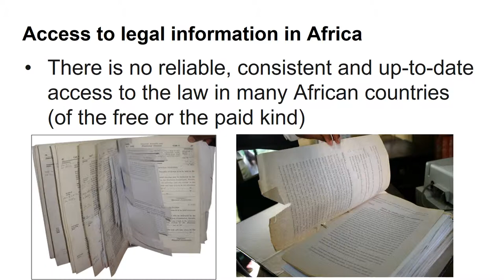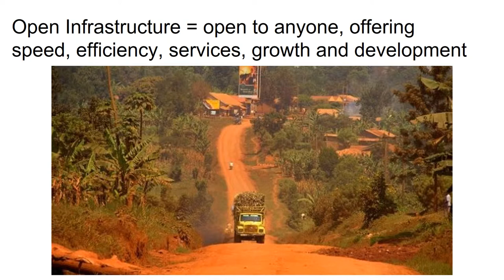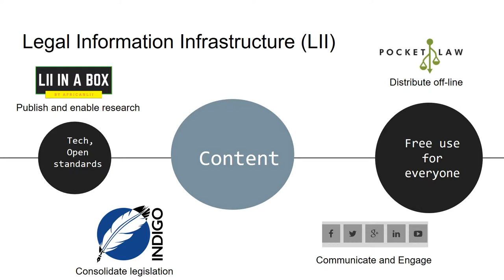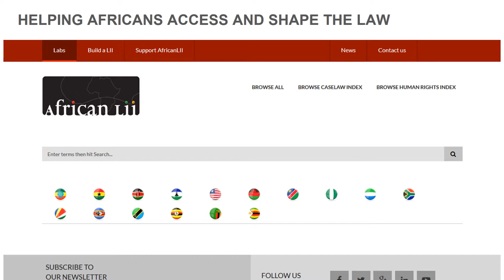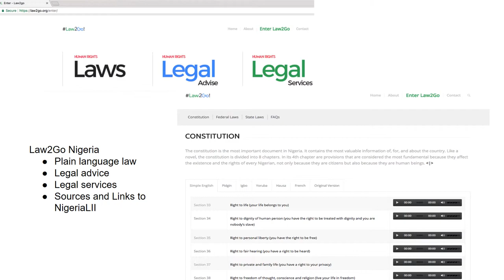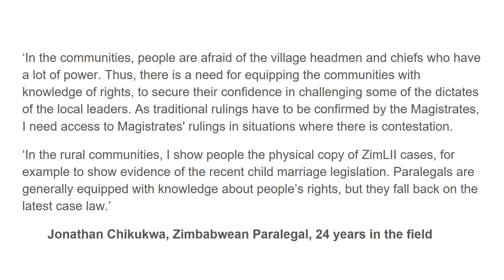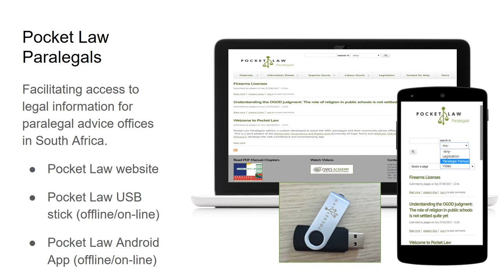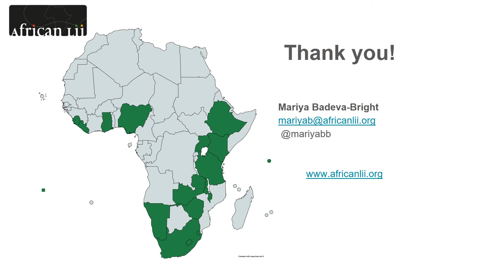Access to law = Access to Justice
A presentation delivered at LAICON 2017.